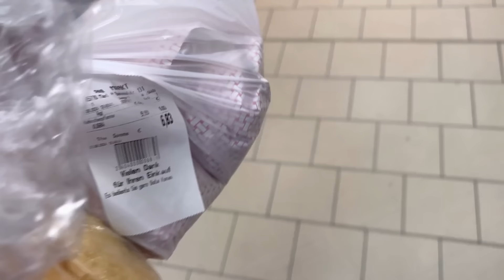Okulun ilk günü⁉️.Hastanede neler oldu⁉️Turgut'un durumu nasıl⁉️ameliyat nasıl geçti⁉️günlük VLOG✅